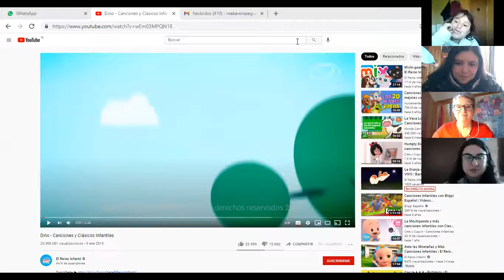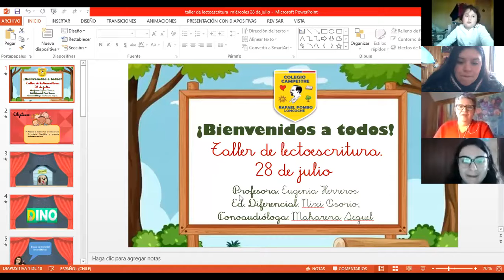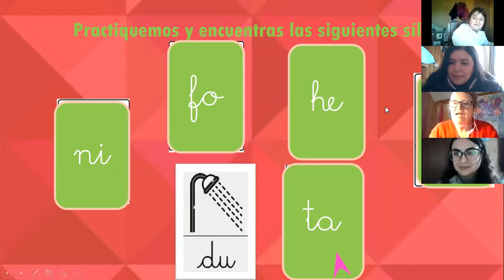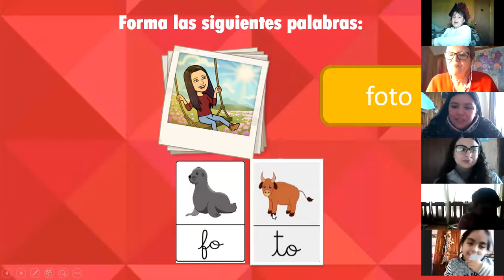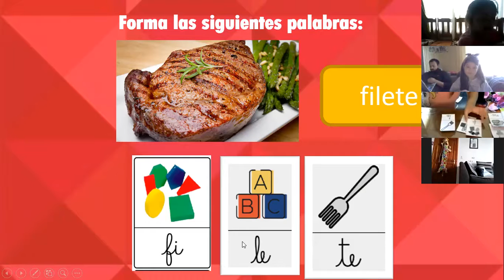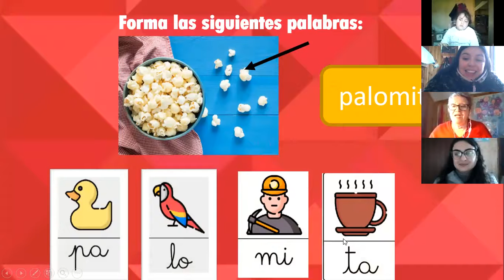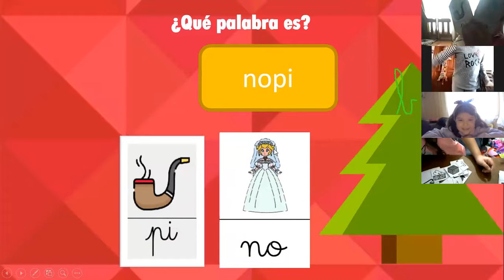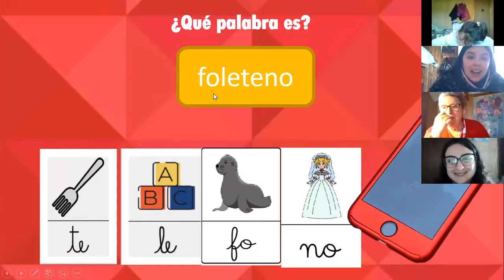1° Básico, Taller de lectoescritura, 28 de julio 2021.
Potenciar lectoescritura través del material fotosilábico.